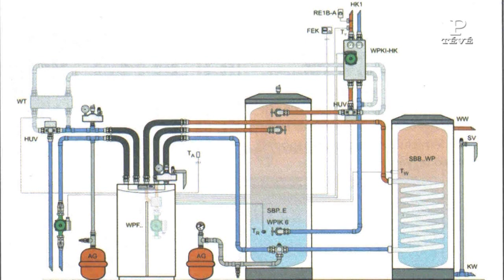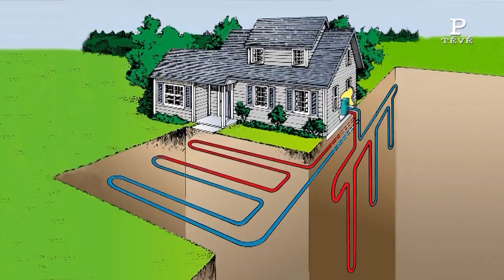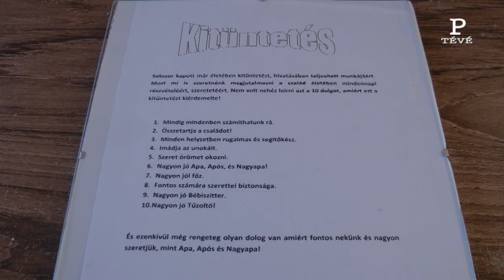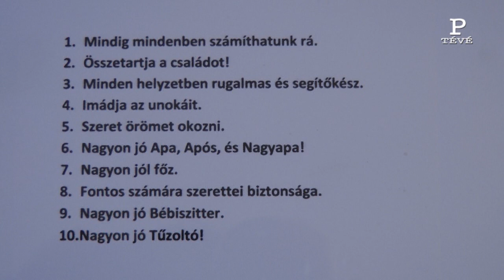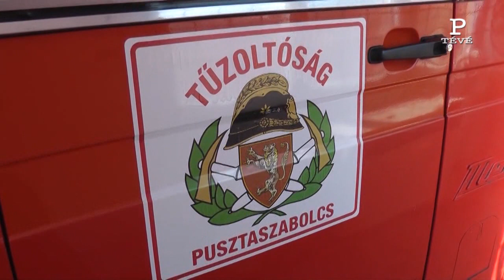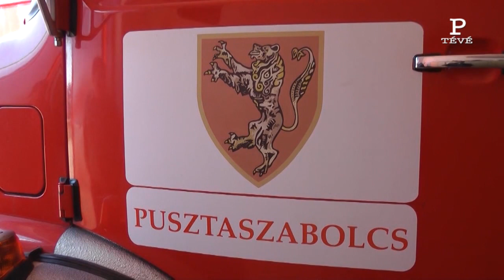Pusztaszabolcs Tévé 2012. 03. 14.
Pusztaszabolcs Tévé 2012. március 14.
A hírek mögött: Civil Kurázsi Kiválósági Díjat kapott Kaszás János